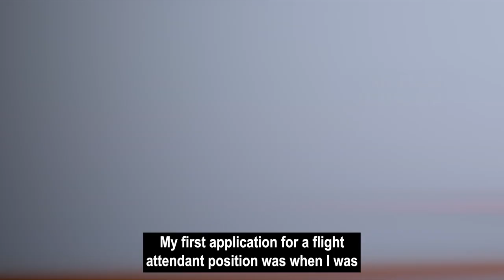Storytime: How I got my first wings? Toxic home pushed me to become a cabin crew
FREEBIES:
Free Roadmap : 8 Proven Steps to get your dream job as a Flight Attendant

Free 10 sample cabin crew interview questions and sample answers

RESOURCES:
FAA TOOLBOX

First Class Members
-LIVE video streaming weekly classes every WED 2pm
-Exclusive lesson videos
-Chat privileges
-early access to weekly video tutorials 2 days ahead of schedule.

READY FOR TAKE OFF BOOK
E-BOOK VERSION:

From Kara Grand 101 Questions and Answers for Cabin Crew interview
How to be a Flight Attendant Online Flight Attendant

PRODUCTS MENTIONED:

misskaykrizz, cabin crew, flight attendant, how to become a flight attendant, flight attendant course philippines, free flight attendant training, cabin crew blogs, how to be a flight attendant, cabin crew application, flight attendant tips and tricks, flight attendant tips for interviews